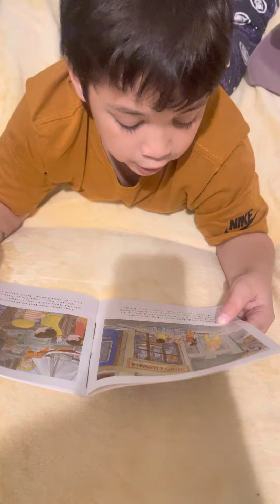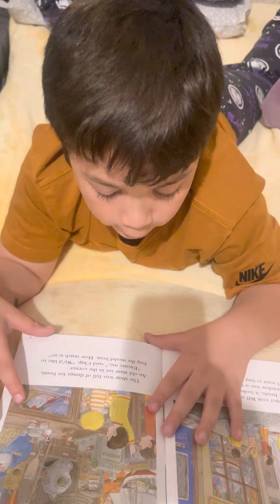November 23, 2022